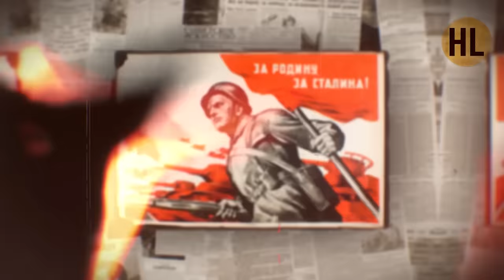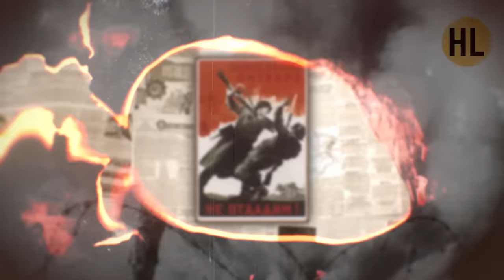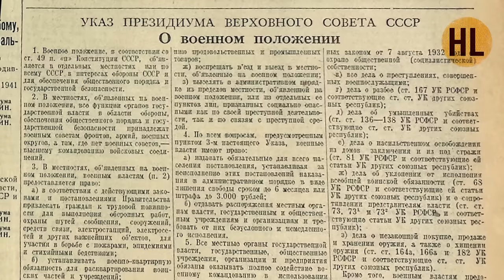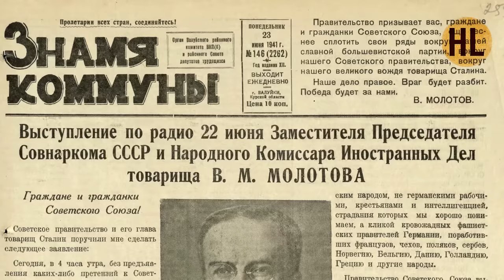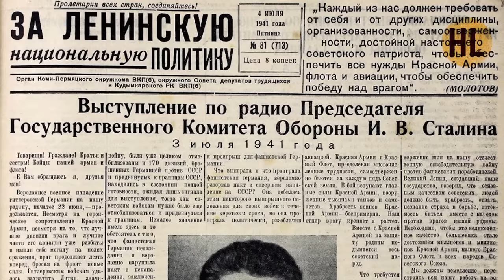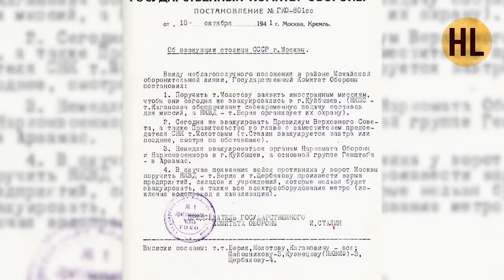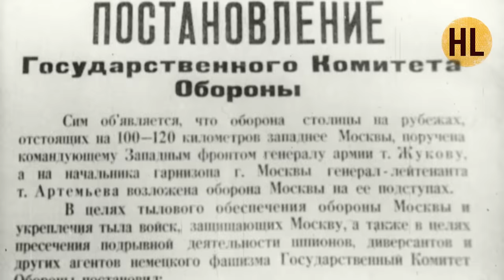Вторая мировая война. Генералиссимус | History Lab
Вторая мировая война. Фильм 2. Генералиссимус. Документальный фильм. По заказу АО "ЦТВ". Производство: Студия Град (History Lab).

Осенью 1941 года, когда немецкие танки стояли всего в ста километрах от Москвы, с трибуны ленинского мавзолея перед войсками выступил Иосиф Сталин. Он первым из советских вождей обратился к патриотическим чувствам русского народа. Прямо с площади красноармейцы отправились на фронт. В современной исторической науке до сих пор нет единой оценки личности Сталина. Его влияние на ход Великой Отечественной войны остается предметом споров и дискуссий. Как Сталин руководил страной в самые тяжелые периоды войны? Какие его решения оказались роковыми, а какие – спасительными? И правда ли, что только он виновен в огромных жертвах советского народа? Ответы на эти вопросы – в фильме «Генералиссимус» из цикла «Вторая мировая война».

Цикл документальных фильмов "Вторая мировая война" приурочен к 75-летию победы в Великой Отечественной войне. Проект расскажет о малоизвестных страницах в истории Второй мировой войны, экономике воюющих держав, секретах закулисной дипломатии, судьбе простых солдат, военнопленных и узников концлагерей. В основу проекта легли уникальные архивные документы, воспоминания очевидцев, письма, фотографии и редкая архивная кинохроника.